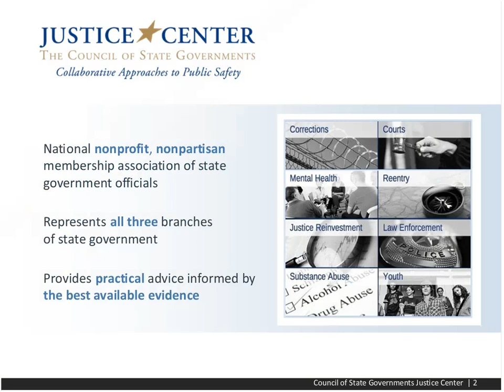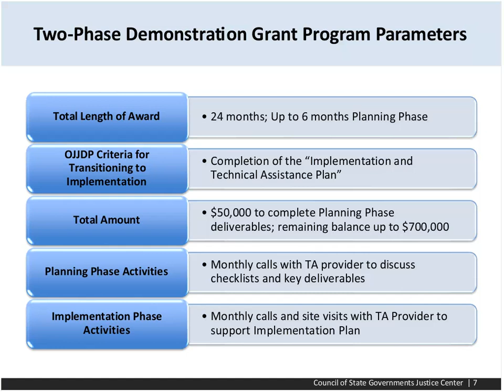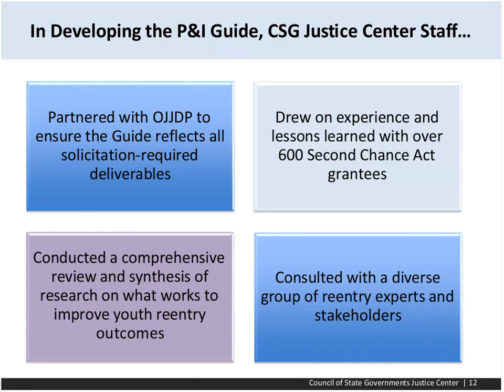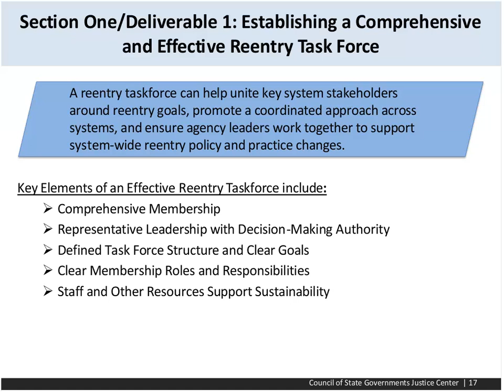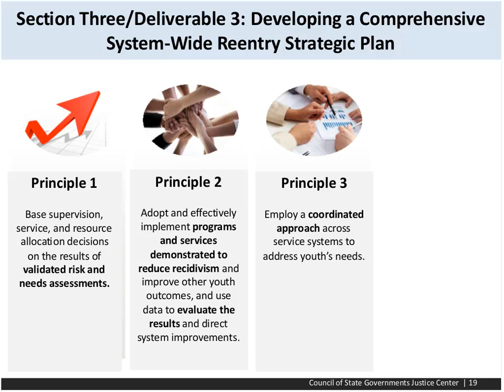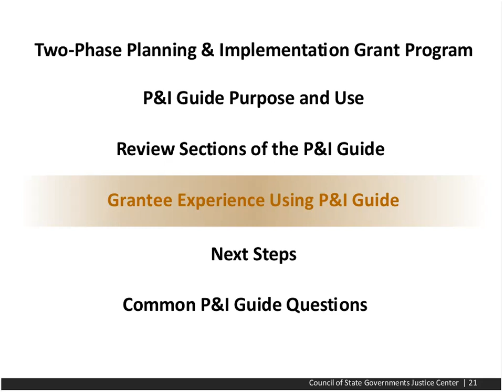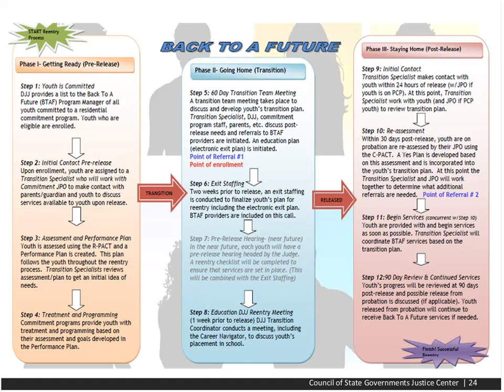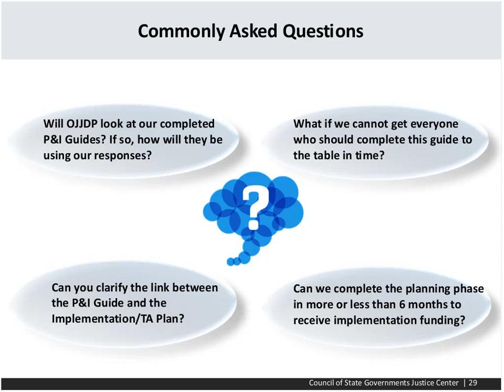Introduction to the Planning and Implementation Guide for 2014 SCA Juvenile Reentry Grantees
The webinar is for new 2014 Second Chance Act grantees that are developing a juvenile reentry strategy to reduce recidivism and improve other outcomes for youth under system supervision. Staff from the CSG Justice Center’s National Reentry Resource Center (NRRC) provide an overview of the Planning and Implementation Guide that all grantees are required to complete, including key grant deliverables and associated timelines. NRRC staff walk through instructions for completing the Guide and the technical assistance and support available to grantees to assist with its completion.